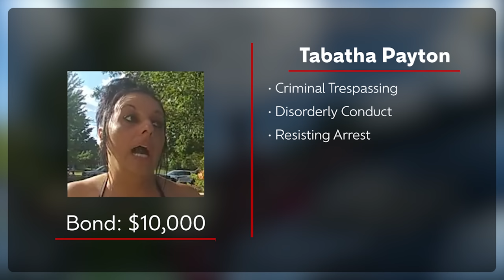Neighbor From Hell Goes Berserk - Cops Crash the Party!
On August 31st, 2022, at 5:40 pm, officers were dispatched to a neighborhood to a call of a neighbor screaming and causing a disturbance.

The suspect was arrested and later charged with Resisting Arrest, Criminal Trespassing, and Disorderly Conduct.

Real Body Cams is a YouTube Channel where we provide bodycam/dashcam video content covering various US police departments.

We are dedicated to providing exclusive police-related news and events in an informational and unbiased fashion.